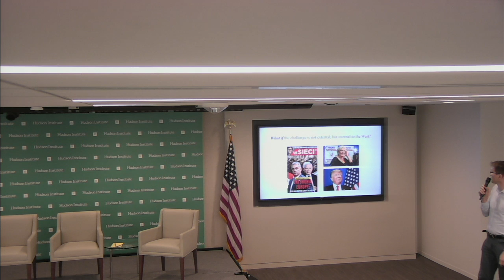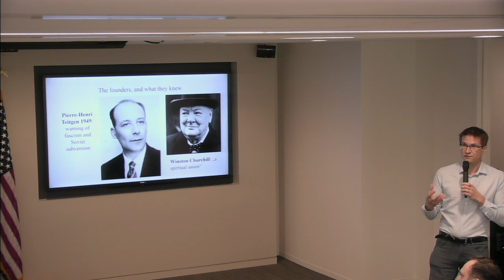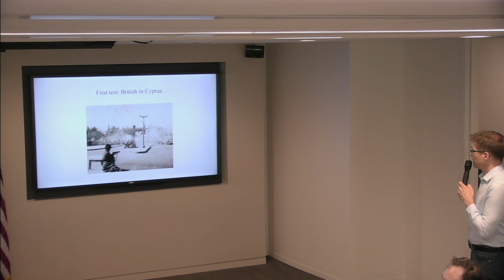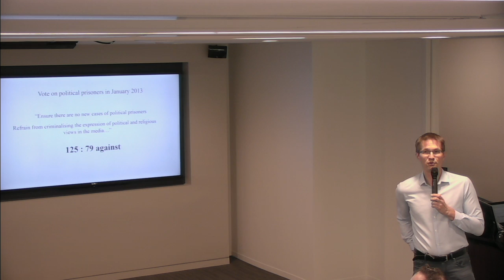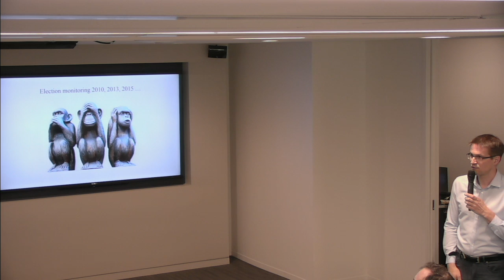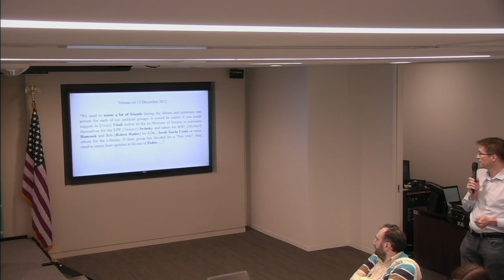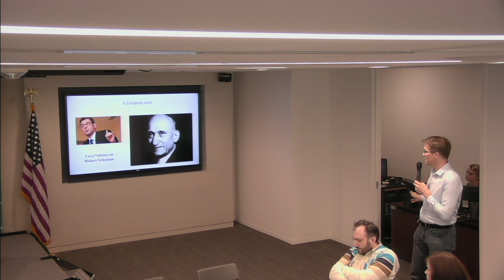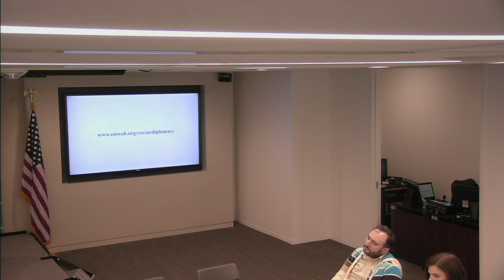Global Caviar Diplomacy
On February 24, 2017, Hudson Institute's Kleptocracy Initiative hosted Gerald Knaus, Chairman of the European Stability Initiative, to talk about Azerbaijan's "Caviar Diplomacy" at the Council of Europe.

Visit KleptocracyInitiative.org and follow KI on Twitter @KleptocracyIntv.